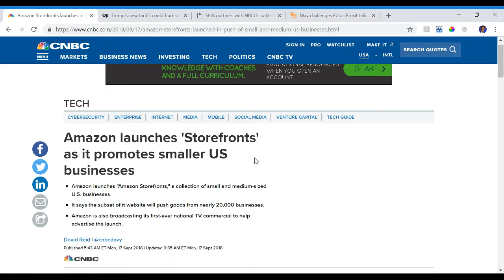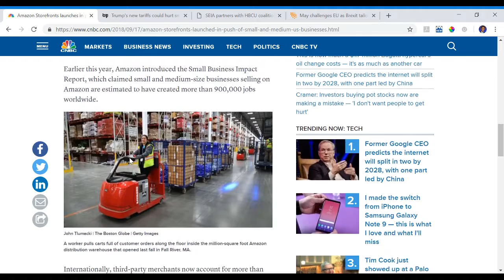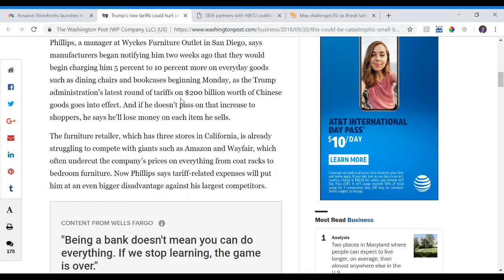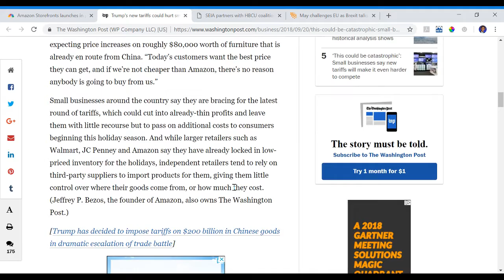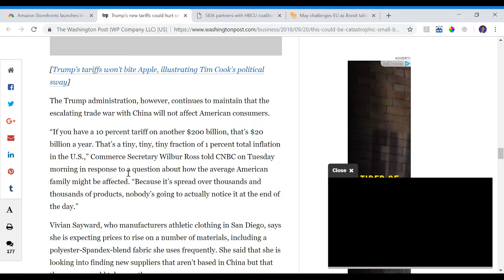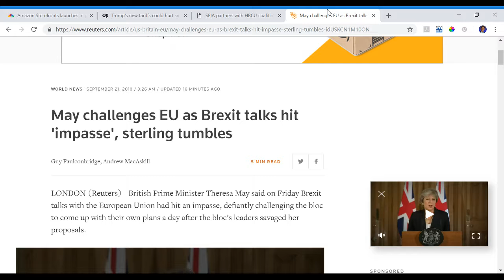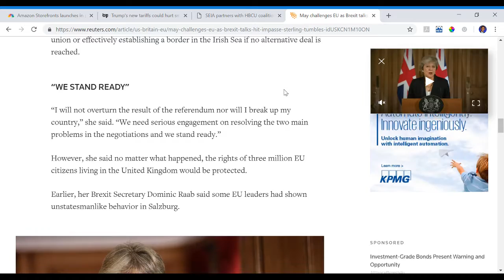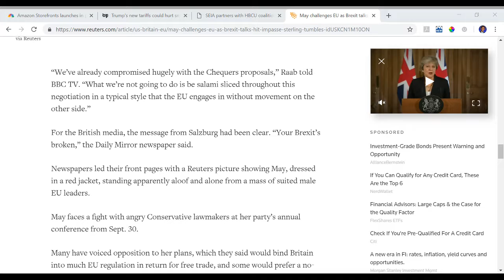SDSB Economic Report Ep. 8 (Amazon Small Business & New Tariffs)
This week on the Economic Report, we discuss:

Amazon launches 'Storefronts' as it promotes smaller US businesses

‘This could be catastrophic’: Small businesses say new tariffs will make it even harder to compete

SEIA partners with HBCU coalition to increase solar workforce diversity

May challenges EU as Brexit talks hit 'impasse', sterling tumbles